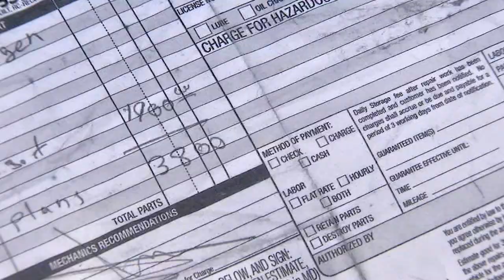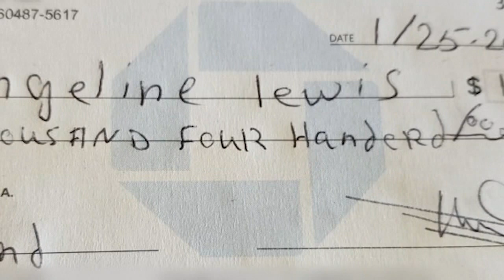Unfair car repair: Results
A Harvey woman has recieved a refund after an I-Team investigation.